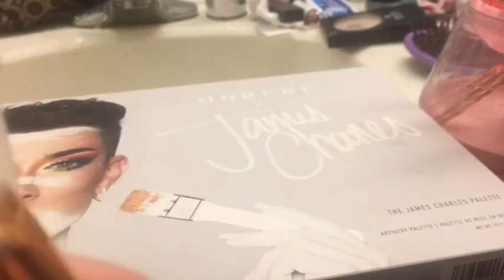Easter 2019 with the Family!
Hi everyone! I hope you enjoy this little peek into the fun-filled gatherings I get to experience every holiday! I’m getting excited for this school year to come to a close and to start filming more frequently as summer approaches. Thanks for coming along for the ride and a new video will be up soon!